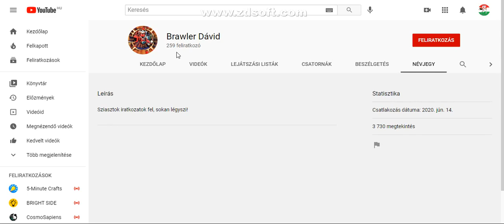Iratkozatok fel Brawler Dávid ra. :)